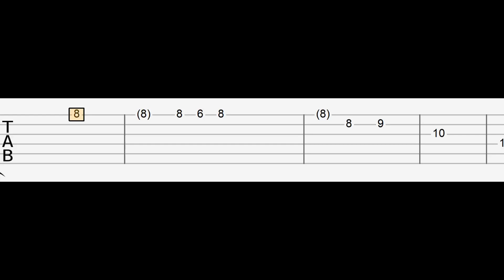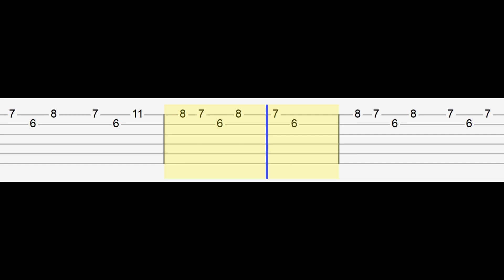Spookeez - Friday Night Funkin (Easy Guitar Tabs Tutorial)